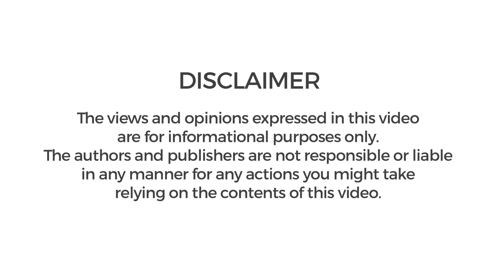Manoj Bajpayee - Working Towards My Goal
Ever wondered what keeps an actor going?

What fuels his determination to pursue his passion and better his art?

What his goals, dreams, and aspirations are?

For Manoj Bajpayee, his goals, much like his demeanour, are simple and speak volumes about him as an actor.